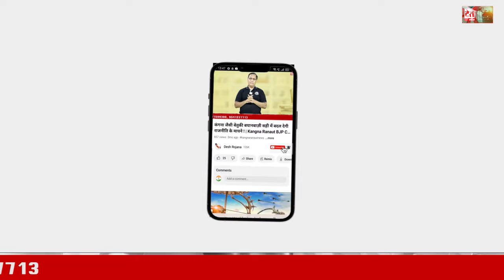बाहुबली व घमंडी नेताओं को सबक सिखाएंगे युवा ! | Palwal ASP Candidate Harit Bainsla